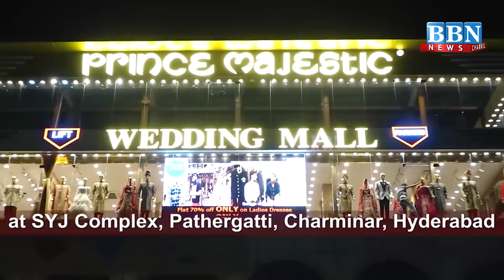Speed News | 16th October 2021 | 25 News in 5 Minutes | BBN NEWS